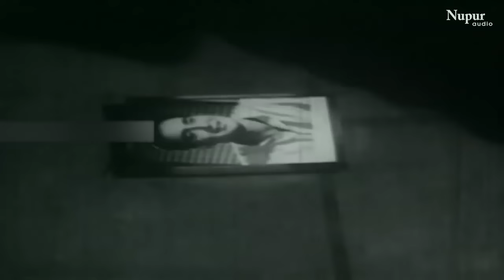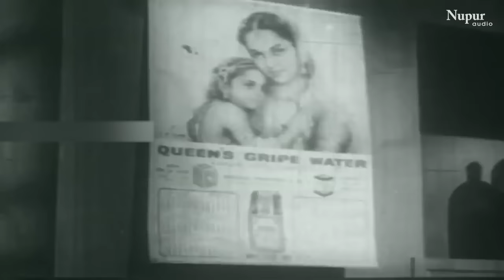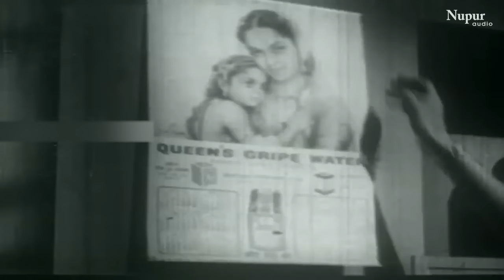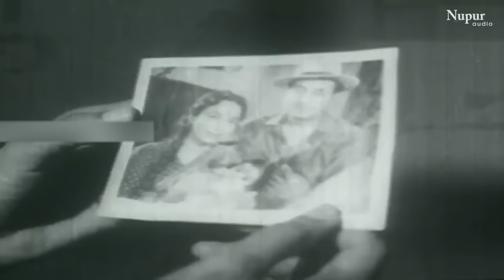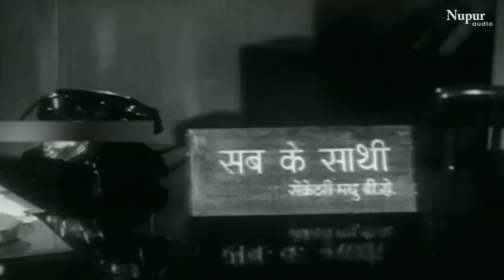Jhoola 1962 Full Hindi Movie | Vyjayanthimala, Sunil Dutt & Pran | Old Hits Evergreen Movie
Category:
Hindi, Film
Year: 1962
Music Director: Salil Chowdhury
Lyricist: Rajendra Krishan

Album Credits:
MUSIC ASSISTANTS: Kanu Ghosh, Sebastian D'Souza
SONGS RECORDED BY: B.N. Sharma

Film Credits:
DIRECTOR: K. Shankar
PRODUCER: N. Vasudeva Menon
DIALOGUE: Rajinder Krishan
ACTOR: Vyjayanthimala, Sunil Dutt, Pran, Rajendra Nath, Manmohan Krishna, Raj Mehra, Mohan Choti, Randhir, Ravikant, Kesari, Ganapathi Bhatt, Wahab Kashmiri, Master Shahid, Sulochana, Achala Sachdev, Kusum Thakur, Leela Mishra, Tuntun, Indira Bansal
PRODUCTION CO: Vasu Films

Jhoola 1962 Full Hindi Movie | Vyjayanthimala, Sunil Dutt, Pran | Old Hits Evergreen Movie @NupurMovies